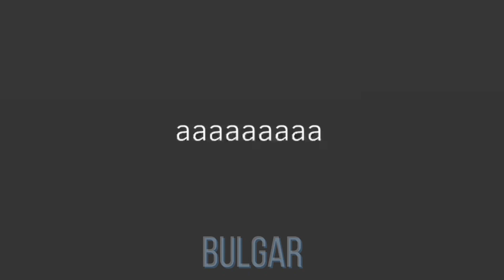GRAB THE KNIFE // LAST LIFE // ANIMATION MEME // FLASH WARNING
I have smth else planned I'm sorry for not uploading other than that sheetpost earlier today, I rlly hope this won't flop hhhhh